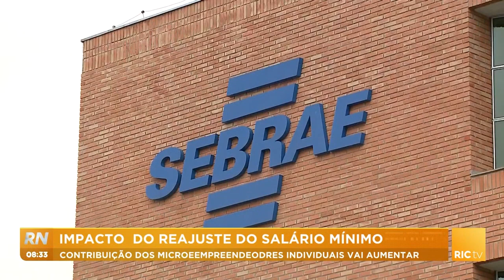Impacto do reajuste do salário mínimo